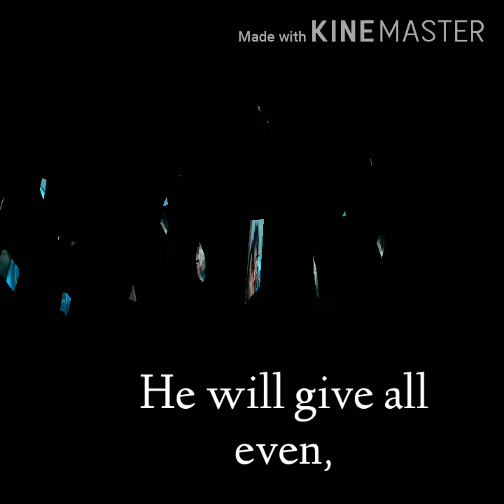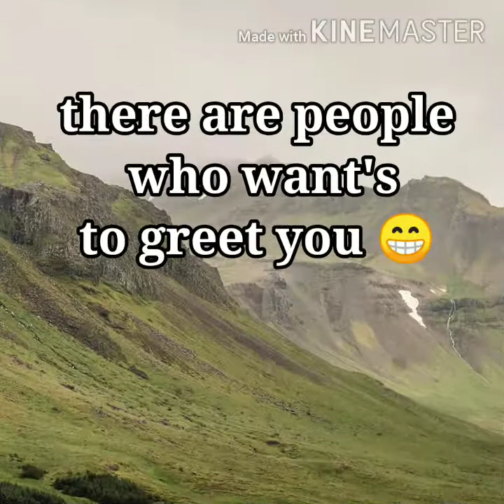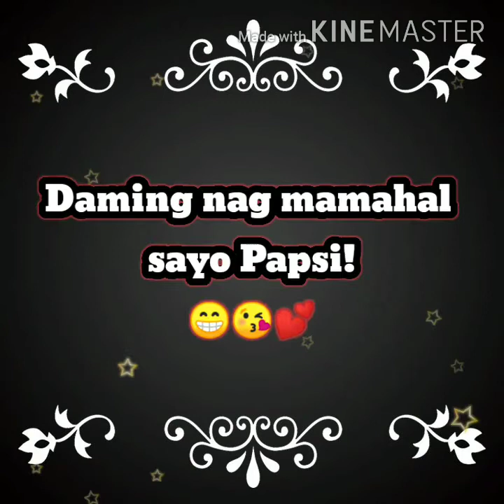PAGBATI SA AKING KAARAW(2020)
Mga bumati sa aking kaarawan na hindi ko inaasahan. naiyak ako dito...